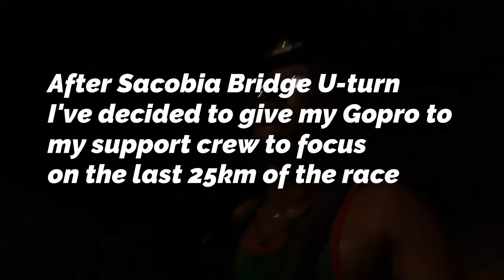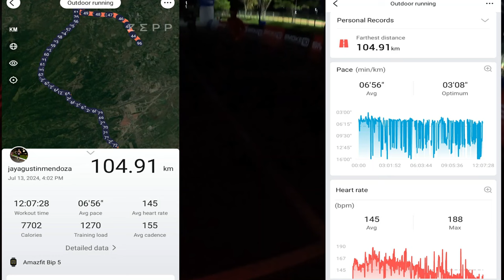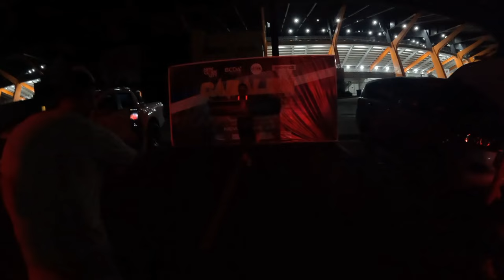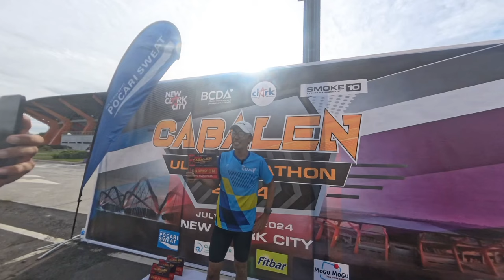100 km Cabalen Ultra marathon 2024 CHAMPION [My first ever 100k race]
Cabalen 100k ultramarathon takes place on the scenic route of New Clark city Capas Tarlac Philippines. Organize by Smoke10 events managements Almost 500 runners join on 3 categories 100k,50k and 25k, that gave their very best to conquer the challenging hills of Tarlac.